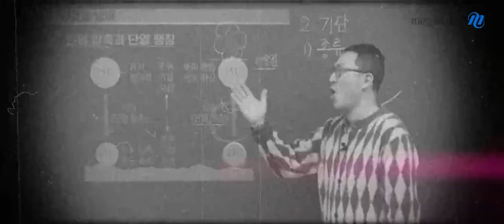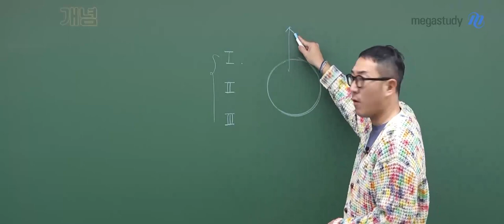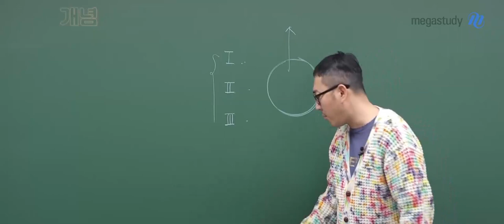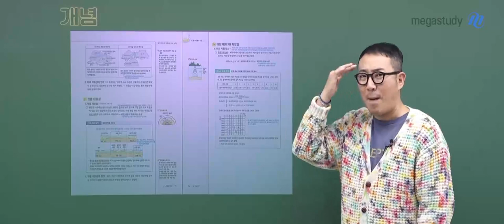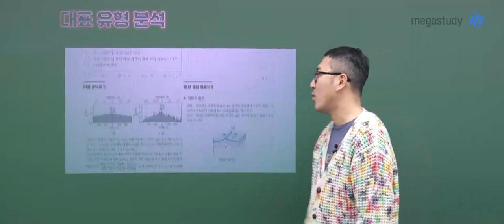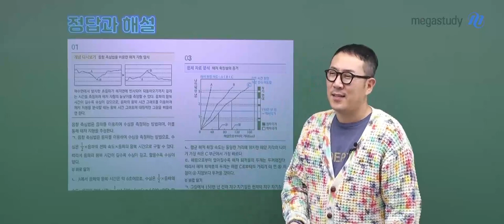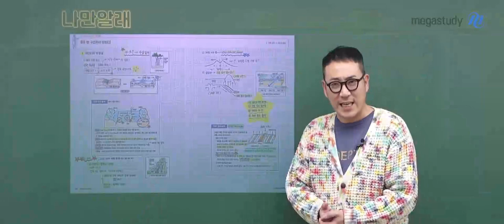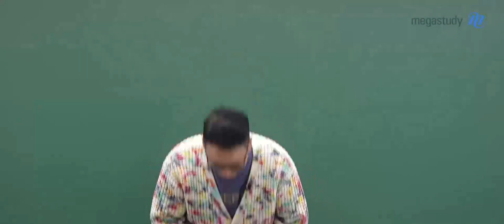[메가스터디] 지구과학 장풍쌤-[지구과학l] 2024 개념완성 지/존/력 (지구과학 지존이 되는 능력) OT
지구과학 장풍 선생님의 [지구과학l] 2024 개념완성 지/존/력 (지구과학 지존이 되는 능력) OT 영상입니다.